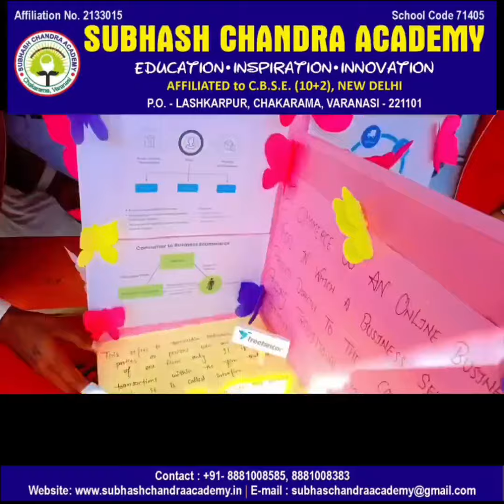Science Exhibition "Scifest" (2023-24)